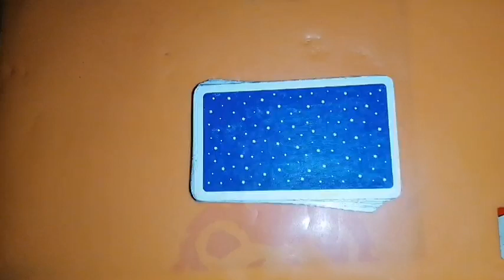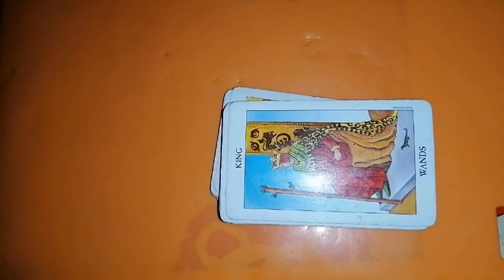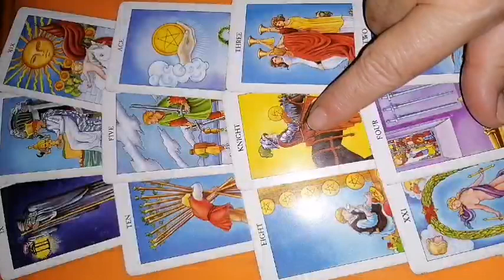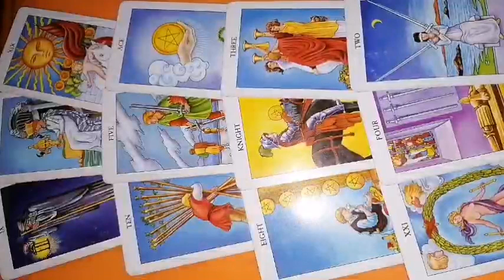GEMENI 25-31 iulie 2022